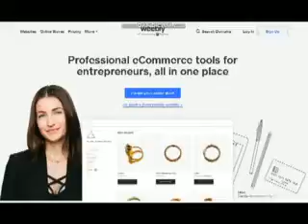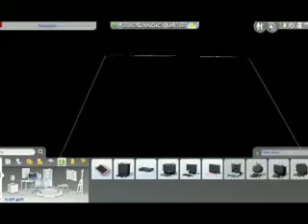The Sims 4 "The Life of Notum" My New Buttler EP4